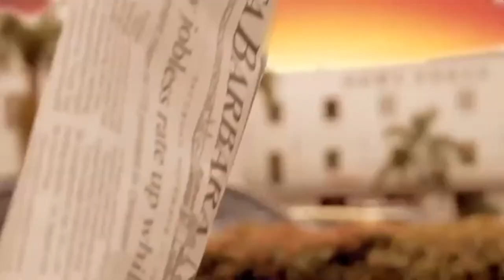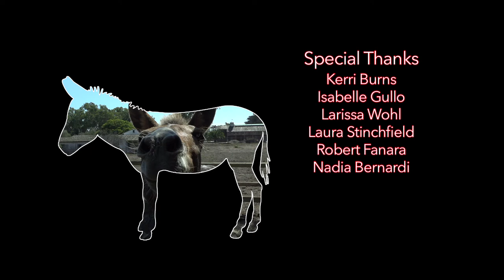AnimalZone - Season 3, Episode 9 Shadow's Fund & the Santa Barbara Humane Society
This week on AnimalZone we visit Shadow’s Fund in Lompoc. Shadow’s Fund  gives hope and 2nd chances to the  most vulnerable shelter dogs, pit bulls.

Then we get some tips on dog behavior from a expert behaviorist at the Santa Barbara Humane Society.